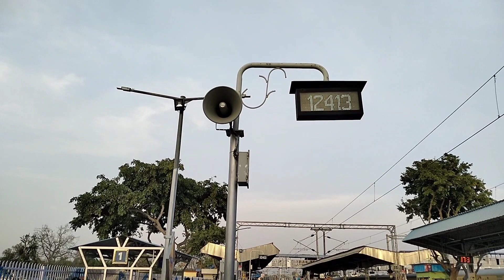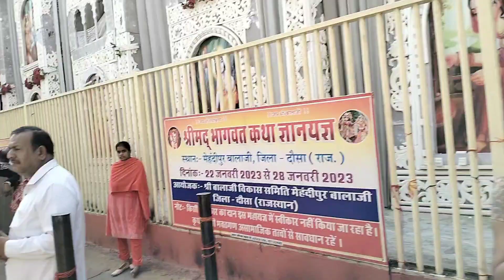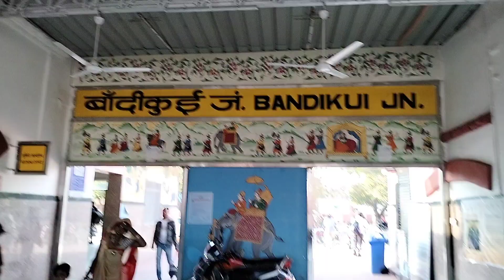Ludhiana to bala ji Yatra sampurn jankari Yatra Vlogs video bageshwar sarkar dham